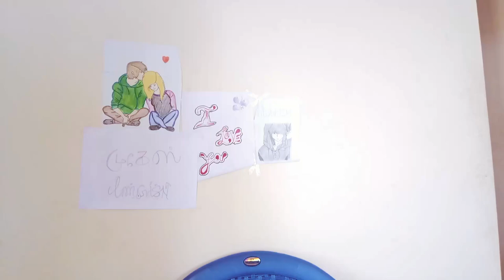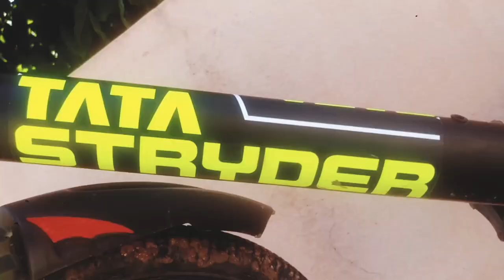It's all about my cycle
Hello Namaste Vadakkam Assalam o Alaikum
This is Mugaish Mallick
Instagram mohhammadmugaish
Facebook Mohammad Mugaish Mallick
I am from Bihar but now I am in coimbatore Tamil Nadu